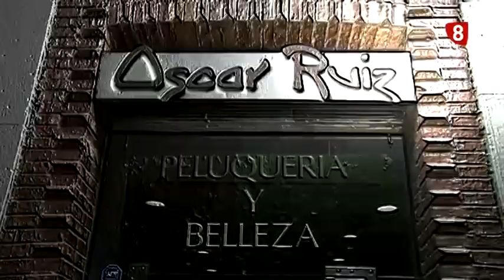"Cambio de Look" MERCEDES